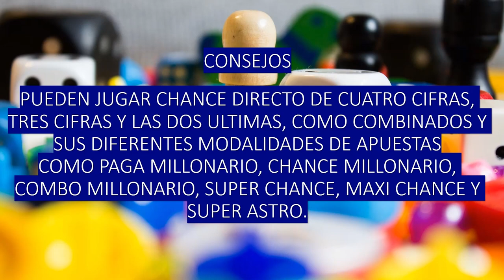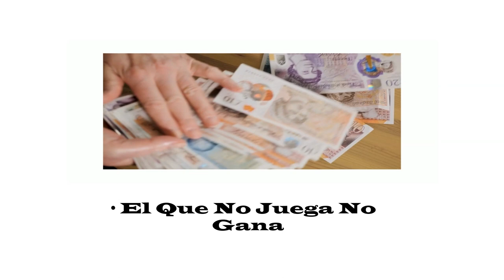LOTERIA DE MANIZALES HOY [PRONÓSTICO Y RESULTADO] MIERCOLES 6 DE MARZO 2024 | 😱 chances y loterías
resultados loteria de manizales
resultados de la loteria de manizales
loteria de manizales hoy
estadistica loteria de manizales
ultimo sorteo loteria del meta
estadisticas loteria del meta
loteria del meta estadisticas
sorteo loteria del meta
loteria de manizales estadisticas
loteria de manizales resultados
loteria
loteria de hoy
las loteria de hoy
loteria resultado de hoy
resultados loteria
resultados hoy loteria
loteria de colombia
resultado loteria
chances
resultados chances hoy
chances resultados
chances colombia
chances colombianos
chances de colombia
chances de hoy
chances hoy
lotería y chances de hoy
resultado de chances y loterías
loterias de hoy
resultados loterias de hoy
resultados de las loterias de hoy
resultado de loterias de hoy
las loterias de hoy
resultados de las loterias de hoy en colombia
resultados de chances y loterias de hoy
loterias de hoy noche
Hola amigos y amigas! En este video, te presento las mejores guías y probabilidades para jugar chance y lotería en Colombia. Descubre los secretos para aumentar tus posibilidades de ganar en la lotería este Miercoles 6 de Marzo de 2024. En este análisis, te revelaremos las claves para jugar la lotería del META, VALLE y MANIZALES en la fecha mencionada.
CONSEJO PUEDEN JUGAR CHANCE DIRECTO DE CUATRO CIFRAS, TRES CIFRAS Y LAS DOS ULTIMAS, COMO COMBINADOS Y SUS DIFERENTES MODALIDADES DE APUESTAS COMO PAGA MILLONARIO, CHANCE MILLONARIO, COMBO MILLONARIO, SUPER CHANCE, MAXI CHANCE Y SUPER ASTRO.
LOTERIA DEL META VALLE Y MANIZALES HOY MIERCOLES 6 de Marzo de 2024 Resultados premio mayor
Lotería del Valle miercoles 6 de Marzo 2024 Número ganador serie Sorteo: Premio Mayor: $4.000 Millones
Revelación de resultados del Mega Premio: Lotería Meta, Valle y Manizales - Miércoles 6 de Marzo de 2024
Resultados Lotería Del Premio Mayor De Hoy: Meta Valle Y Manizales Del Miércoles 6 de Marzo De 2024
6 de Marzo de 2024: Resultados Lotería Meta, Valle y Manizales
¡Revelamos al ganador del Mega Premio: Lotería Meta Valle y Manizales hoy, miércoles 6 de Marzo de 2024!
Loteria Del Meta, Valle Y Manizales - Resultado Premio Mayor Hoy 6 de Marzo 2024
Resultados del Gran Premio del miércoles 6 de Marzo de 2024 de Lotería Del Meta Valle Y Manizales.
Loteria Del Meta, Valle Y Manizales - Resultados Premio Mayor ¡hoy!
Aplicar
¡Emocionantes resultados de la Mega Lotería de Meta Valle y Manizales este miércoles 6 de Marzo de 2024!

FORMULA COMO JUGAR CHANCES Y LOTERÍAS EN Colombia 2024

Cómo aumentar tus posibilidades de ganar loterías y chances en Miércoles 6 en Colombia
💥Cómo Jugar y Ganar Lotería del META - VALLE y MANIZALES 👉